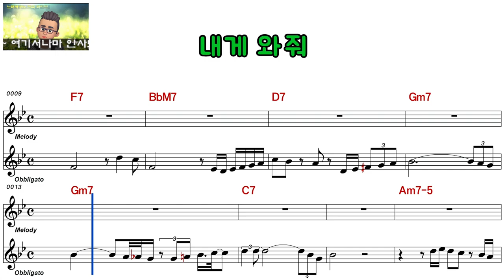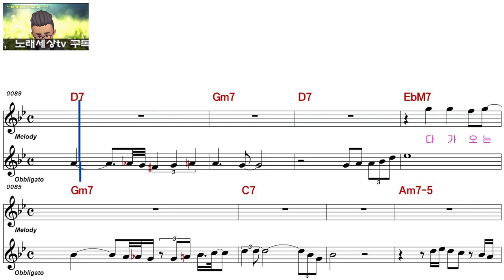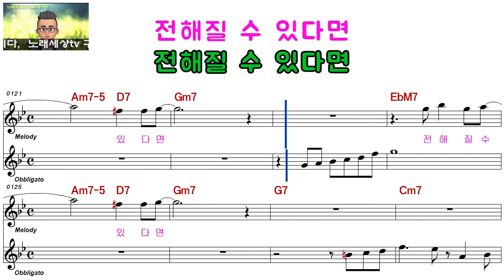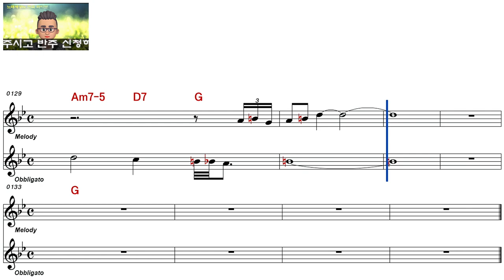선 희ㅡ내게 와줘ㅡ여자키ㅡELF 919ㅡ29036